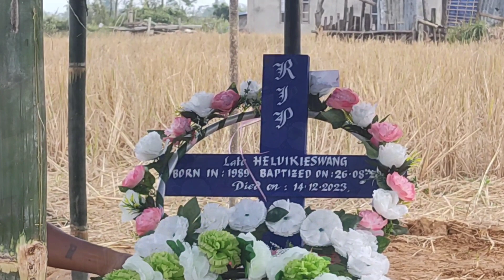Lt.Heluikieswang Zeliang 😭(RIP) rest in peace 💔..//Last journey//😭😭😭.